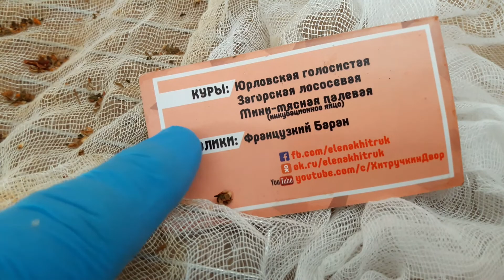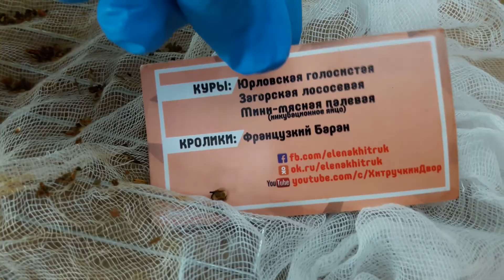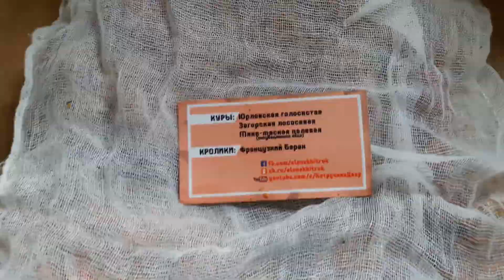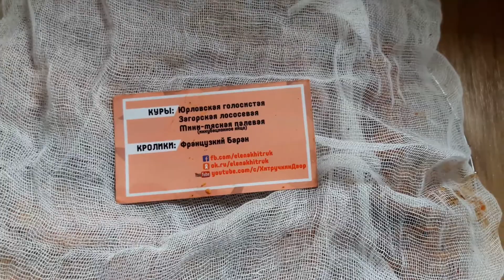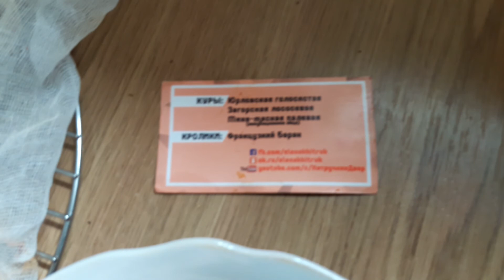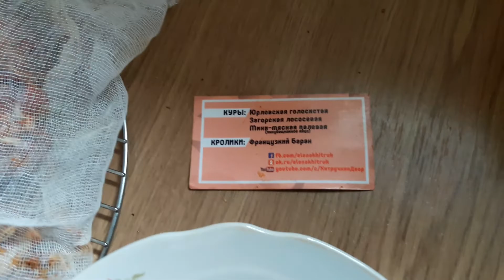-""оглашала Лена, ЧТО больше КРОЛИКОВ выращупать не будет!!"" БЕЗ сыровяленния не обошлост